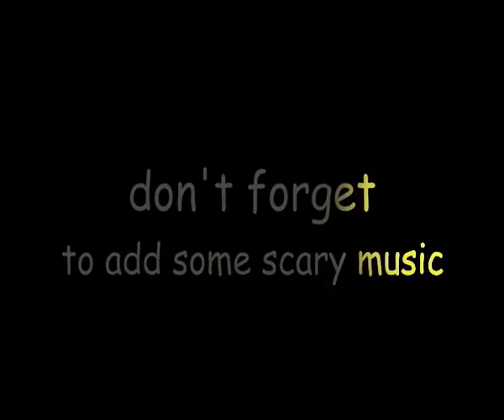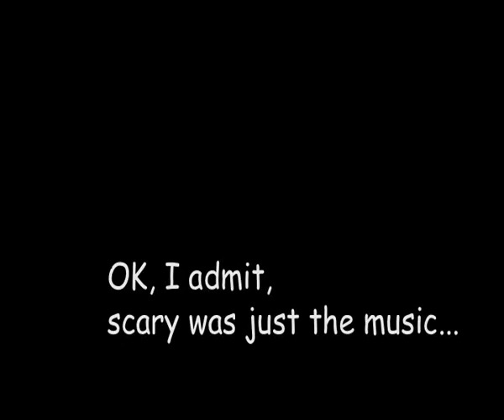Rat Movie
Deshnok Karni Mata Temple Rajasthan.